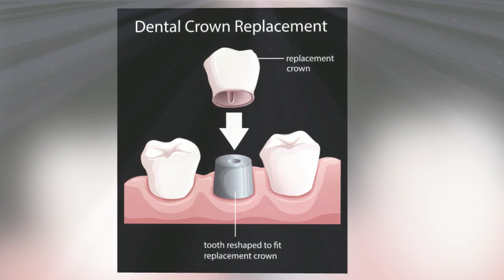Damaged Teeth Treatment Springfield MA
Accidents, heredity, age, lifestyle habits can all contribute to damaged teeth or your overall oral health, Taylor Street Dental in Springfield Massachusetts offers a state of the art dental center with all the latest technological  dental treatments available.

Taylor Street Dental we will give you something to smile about.

Over time our teeth tend to lose the fight against age and constant use, and many of us are left with damaged teeth. These teeth may fall out, crack, chip, or even break in half during these circumstances. It can be quite painful and terribly uncomfortable, that’s why you should phone us immediately.

Our amazing team here at Taylor Street Dental Associates pride ourselves in making people’s smile shine bright again. Under the guidance of doctors Peck, Grillo, and Orr we offer the best damaged teeth treatment in Springfield, Massachusetts. Our patients are always 100% satisfied with the service they receive here, the friendly staff, as well as the easy booking system that we make public on our online website.

When a tooth is damaged it may annoy you during the time you’ve hurt it and the time you have to wait to see one of our professional dentists. It is of vital importance that you do not attempt to fix this tooth yourself; rather wait for us to fix it by using a wide array of knowledge and expertly manufactured tools.

Of course we understand that sometimes you can’t wait a day or two for us to help you, so here are a few tips on how to take care of your damaged tooth whilst waiting for your appointment with us:

- If you experience any bleeding, put some pressure on it with gauze. This will stop the blood flow for the time being.
- Apply a cold pack to your mouth if there is any swelling around it. This will also help to relieve pain.
- Buy over-the-counter pain killers from the drugstore.

Once you come in for the dental appointment, the doctor will be able to assess the damage and apply the best dental treatment possible.

41 Taylor Street
Springfield, MA 01103

Damaged Teeth Treatment Springfield Massachusetts